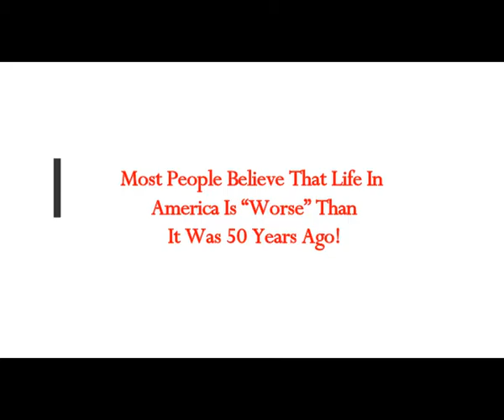Most People Believe That Life In America Is “Worse” Than It Was 50 Years Ago!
5) RUMBLE:    h
Thumbnail image - American-Flag-Flying-High-Pixabay.jpg